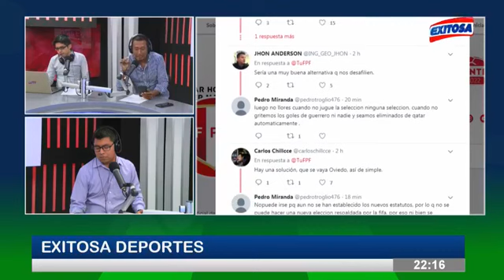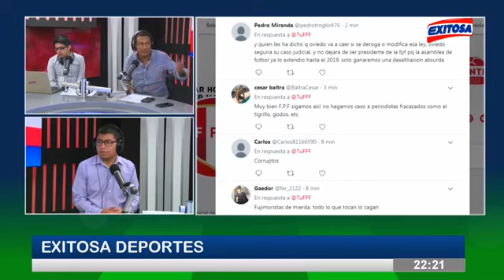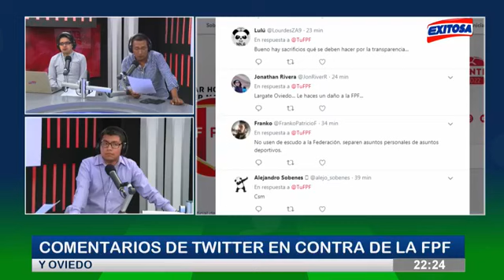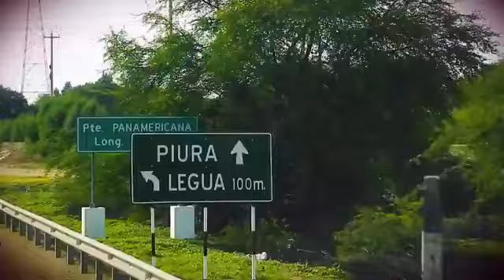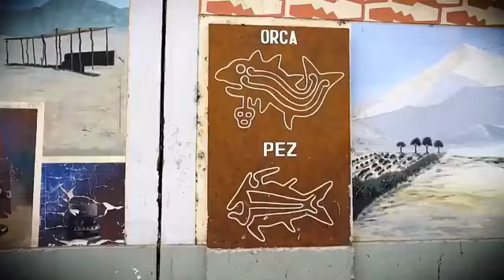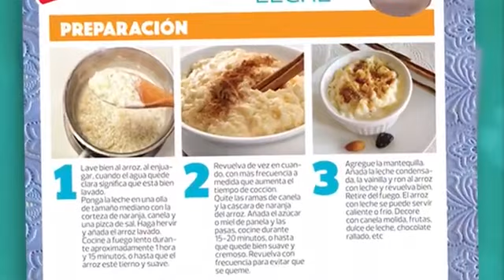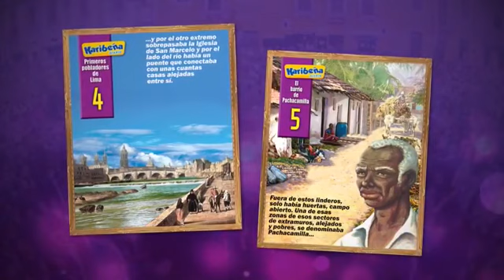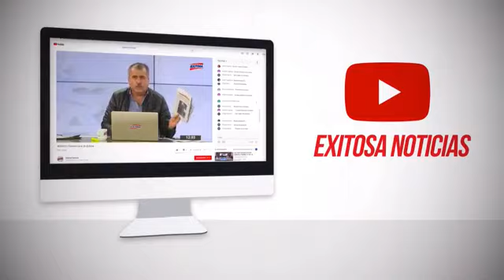Exitosa Deportes con el "Tigrillo" Navarro programa completo 01/10/18